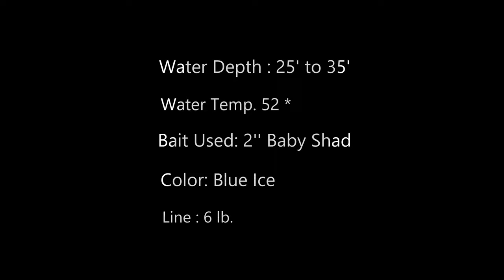Toledo Bend Crappie Fishing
Crappie Fishing River Bends and Texas Reef (Pendleton Area}